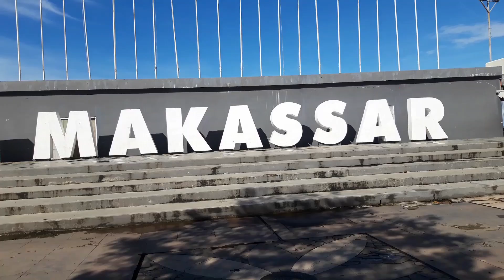Suasana Pantai Losari saat pandemi di awal 2021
Pantai Losari salah satu Land Mark kota Makassar. Sebelum pandemi pantai losari ramai dikunjungi terutama di hari minggu dan malam hari, tapi saat ini agak sepi pengunjungnya. Ada 4 anjungan disana. yaitu, anjungan bugis, makassar, toraja dan mandar sesuai etnis yg ada di Sulsel. Ada juga beberapa patung  yg melambangkan adat istiadat masyarakat Sulsel, sepert patung memintal benang sutra, perahu pinisi, rumah adat Toraja sampai patung macan bola dari Makassar/Ramang dan lainlain. Makassar, Jum'at 01 Jan 2021.